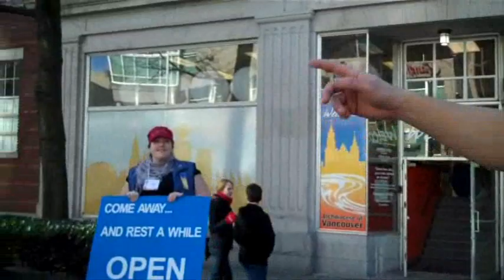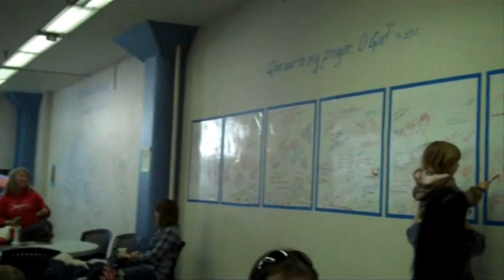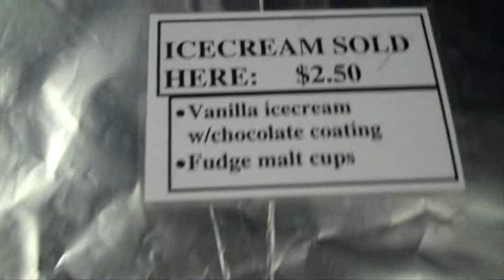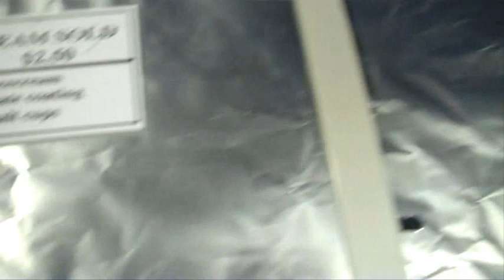2010 Winter Olympics Video Blog #14: Taking you Inside the Catholic Hospitality Centre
In my 2010 Olympic Winter Games Video Blog for February 18:

-I acknowledge Canada's 7th medal in 7 days: long track speed skater Christine Nesbitt won a gold medal in the ladies' 1,000m final
-Salt and Light TV gave a shout-out to our Catholic Hospitality Centre and to my video blogs
-I take you on a detailed tour of our Catholic Hospitality Centre on our busiest day yet
-I go with my family to see womens hockey at UBC between Russia and China